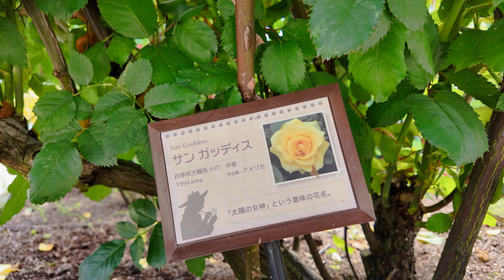小田原フラワーガーデン [4K] Odawara Flower Garden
小田原フラワーガーデンは、四季を通じて花が楽しめる植物公園です。
「豊かなライフスタイルを築く花園づくり」を目指して1995年にオープン。
Odawara Flower Garden is a botanical park where you can enjoy flowers throughout the year.
It opened in 1995 with the aim of "Creating a flower garden that builds a rich lifestyle."

00:41「バラ園」"Rose Garden"
01:54「アルカディア広場」"Arcadia Square"
02:27「バラ園」"Rose Garden"
08:08「ハナショウブ池」"Japanese Iris Pond"

撮影地　：神奈川県小田原市久野

曲名：Lifting Dreams